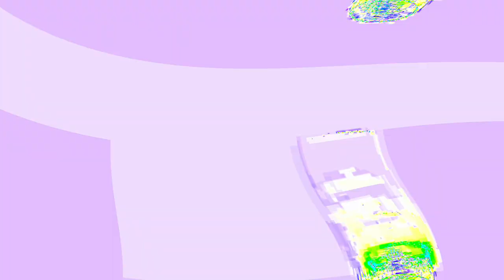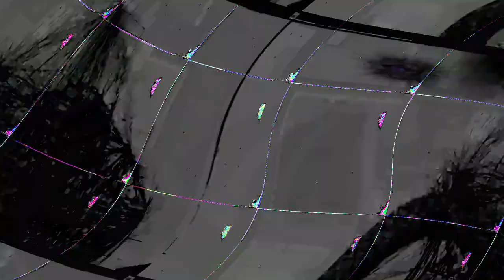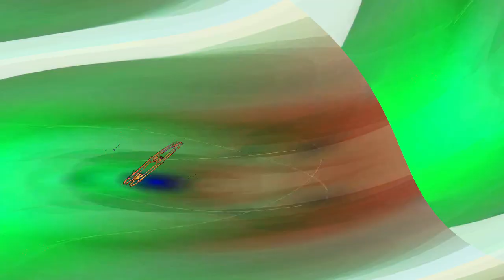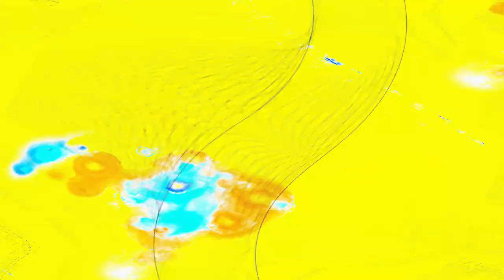[EPILEPSY WARNING] Movie 24 04 25 00h54m39s